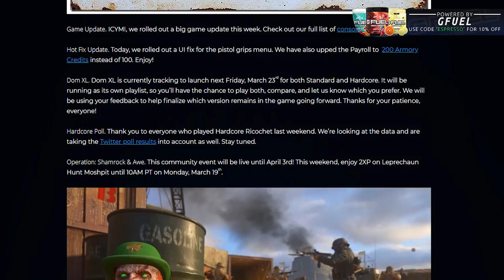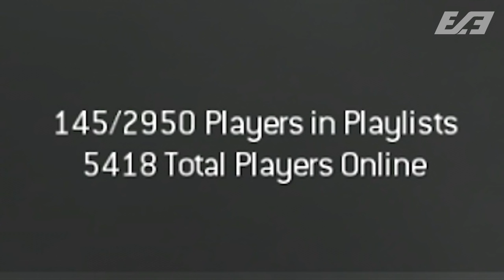Here's What Modern Warfare 3 is Like in 2018